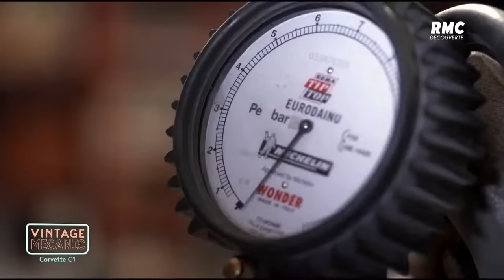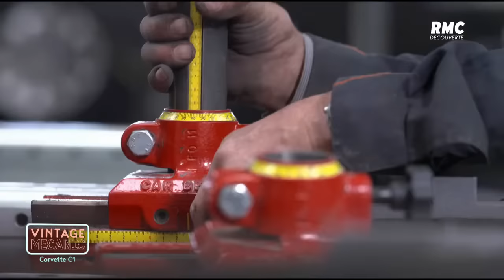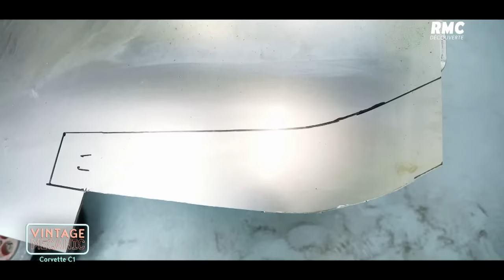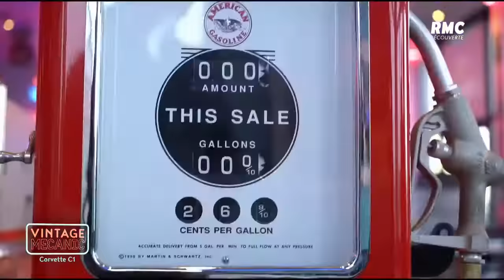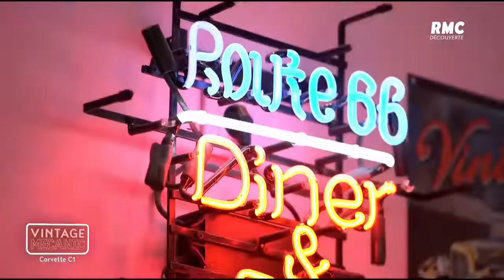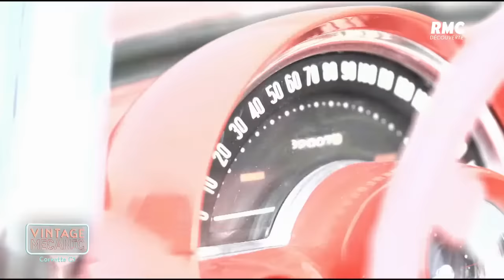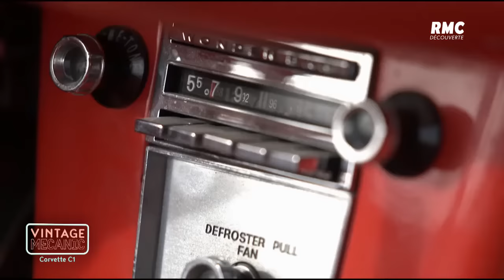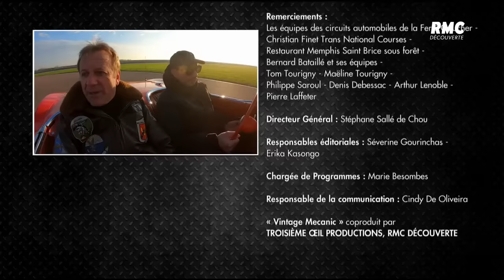Vintage Mecanic S06E07 Corvette C1